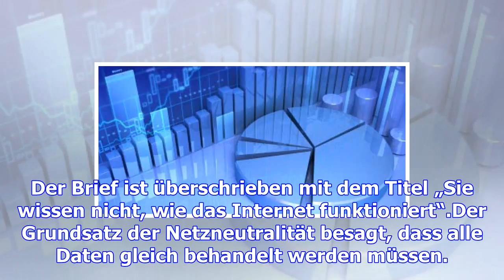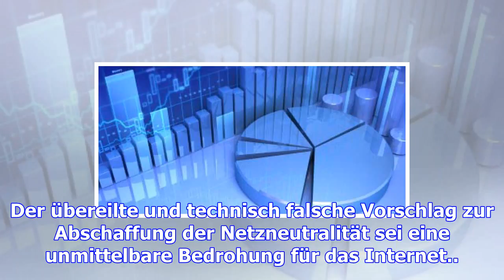Offener brief: internetpioniere für netzneutralität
(dpa) - In einem offenen Brief an den US-Kongress haben sich 21 Internet-Pioniere für die weitere Gl...